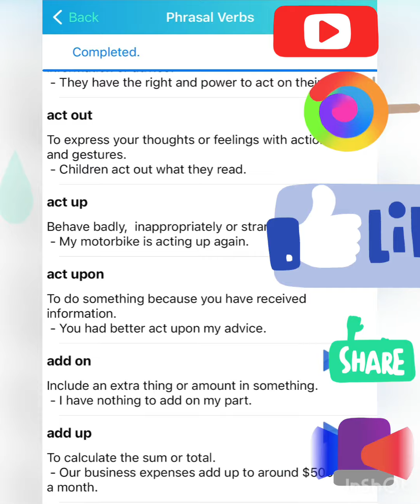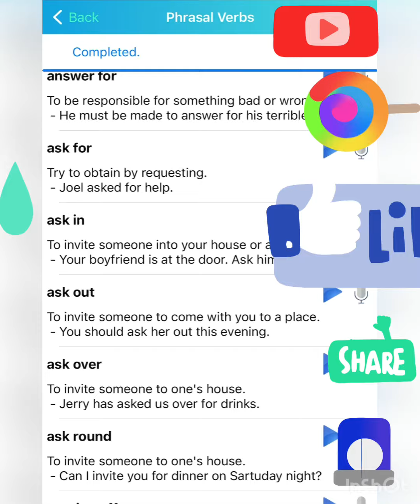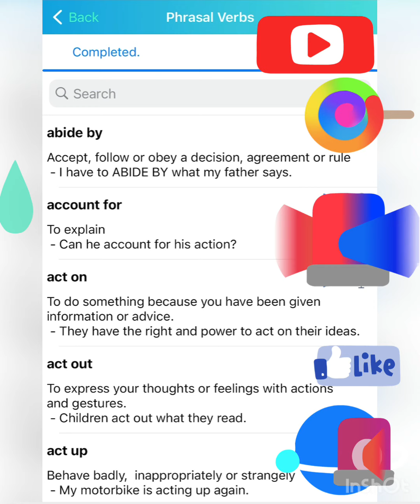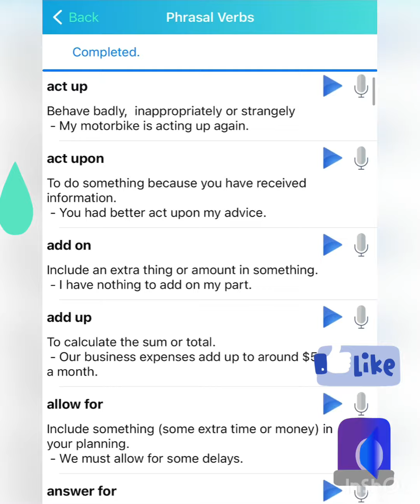Phrasal verbs [Lesson 5] Afsomali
Erayo cusub oo micno dadban leg oo Luuqada ingiriiska ah kabaro cashirkan. Dhawaaqa Americanka ayaa sidoo kale ku baran kartaa

This episode explains with examples some of the major Phrasal verbs in English language. American English pronunciation is also included